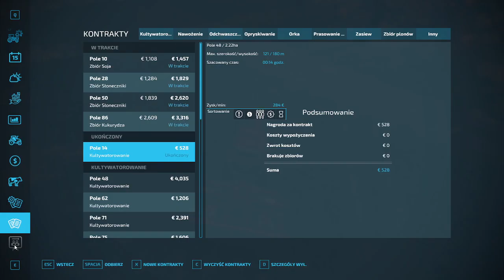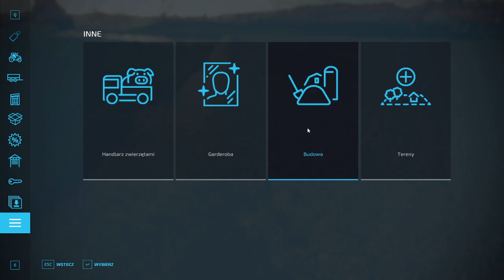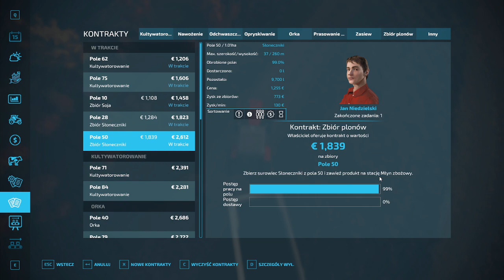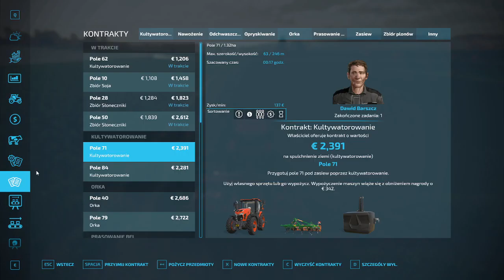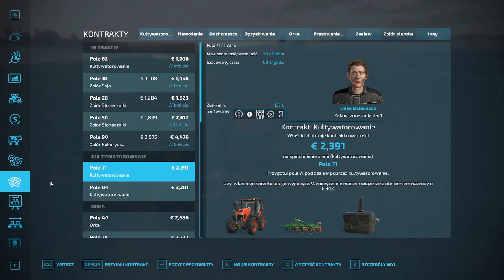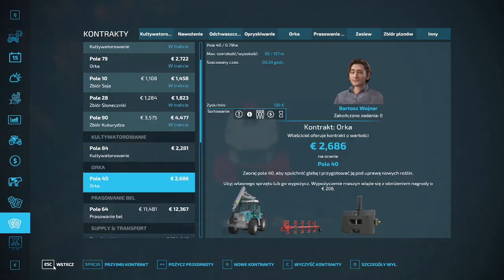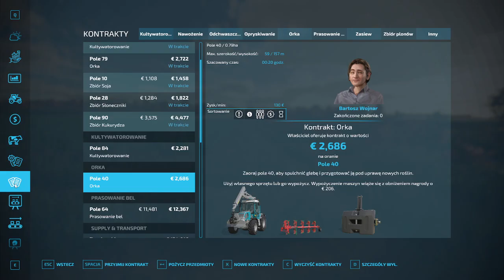FS 22 Zielonka # 21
Witam serdecznie w kolejnym odcinku na moim gospodarstwie,
dzisiaj kończymy orki zimowe na naszych polach i pomagamy innym rolnikom.